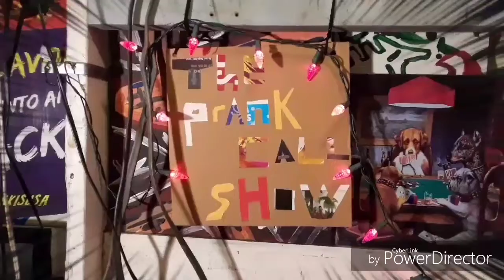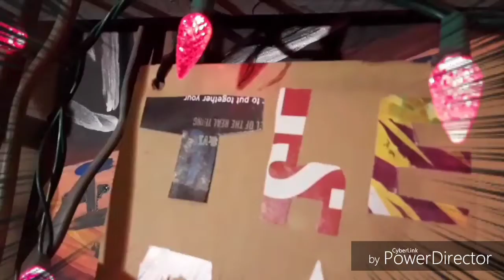The Prank Call Show (Ep # 6) with Mike Trenche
Mike Trenche

Underground Kitchen # (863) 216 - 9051
🦄⚡🔥(OPEN 24hrs)Leave a voicemail